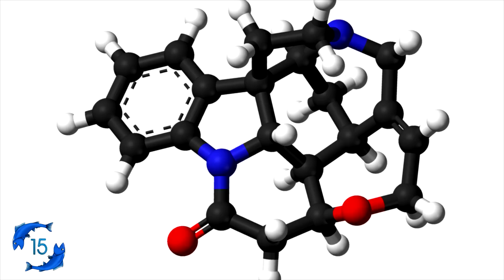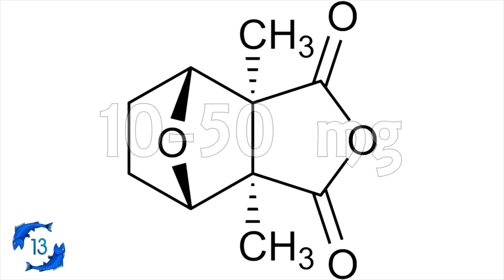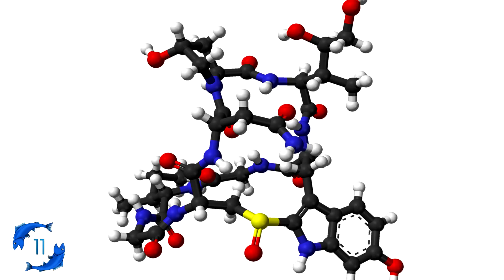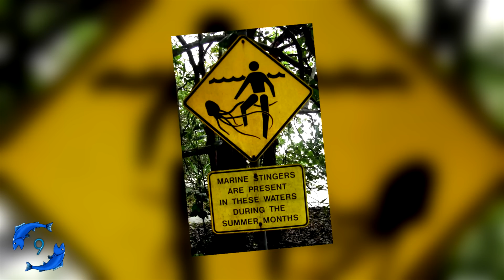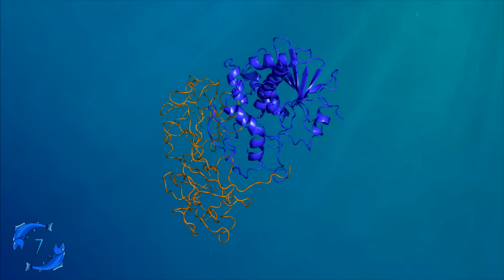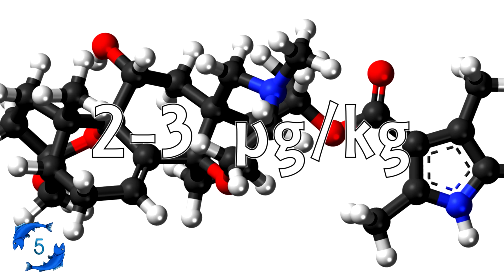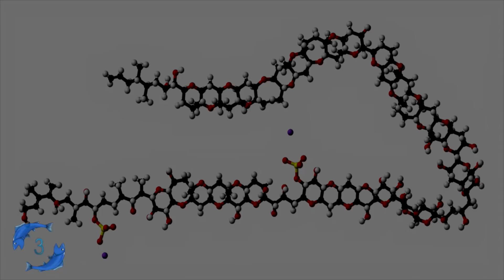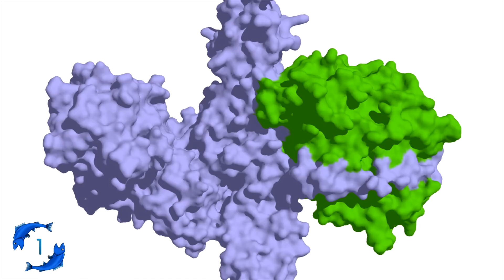15 Deadliest Toxins Known to Man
Let’s make one thing abundantly clear, there is no shortage of things on this earth that can kill humans with relative ease. There are substances deadly in microscopic amounts and can come from unexpected places or creatures, some of them are even present nearly everywhere.

Spoilers of the list in the video below (LD50 based on mice):
15. Strychnine (Ain't no one) [2-6 mg/kg]
14. Aflatoxin B1 [2-3 mg/kg]
13. Cantharidin [0.5 mg/kg]
12. Tetrododoxin [0.334 mg/kg]
11. Alpha-Amanitin [0.1 mg/kg]
10. Brazilian Wandering Spider [0.134 mg/kg]
9. Sea Wasp cnidocytes [40 μg/kg]
8. Paradoxin [25 μg/kg]
7. Ricin [22 μg/kg]
6. TCDD [1-40 μg/kg]
5. Batrachotoxin [2-3 μg/kg]
4. VX & Sarin [1-3 μg/kg and 17 μg/kg]
3. Maitotoxin [0.13 mg/kg]
2. Polonium-210 [10 ng/kg]
1. Botulinum Toxin [1.3-2.1 ng/kg]

Dislike any cringy jokes about the deadliest substances? Apologies, we ain't clown fish.

Patch notes:
Added new end card
Added easter egg

Seriously, we recommend supporting TeknoAxe by visiting his channel and learning more.